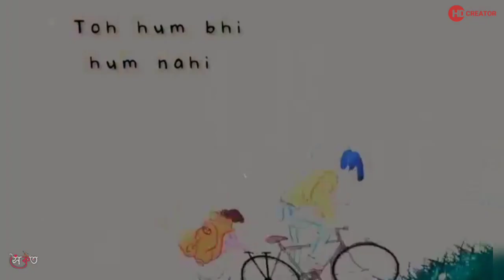Shayad Song Whatsapp Status || Jo Tum Na Ho Mix Whatsapp Status || HD CREATOR